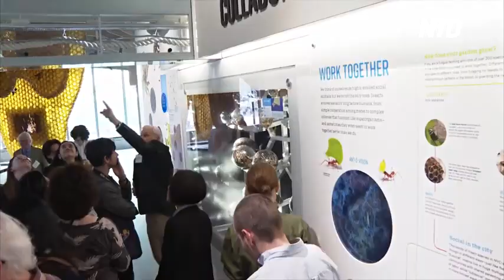Новое грандиозное крыло Музея естественной истории открывается в Нью-Йорке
В Нью-Йорке свои двери для посетителей открывает новое «волнистое» крыло Музея естественной истории. Здание строили около десяти лет. Теперь в нём разместились миллионы экспонатов, а ещё выставка живых насекомых, включая муравьёв и бабочек.